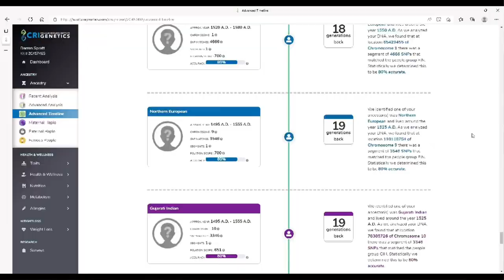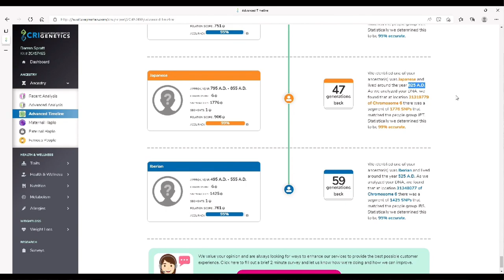The Almanac: Apron Full of Stones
Our second V-log and a visit to a Bronze Age Ring Cairn, plus a little bit about DNA.

The Almanac theme tune: Rush – DJI Mimo
Lead presenter and producer: Darren Spratt
Cameras
iPhone 13
GoPro Hero 8
Gimbals
Tripods
Manfrotto MMCompactADV
Microphones
DJI Mic
PixelMicrophone for iPhone
Rode VideoMic Go II
Power
5800Ah Portable Charger for iPhone